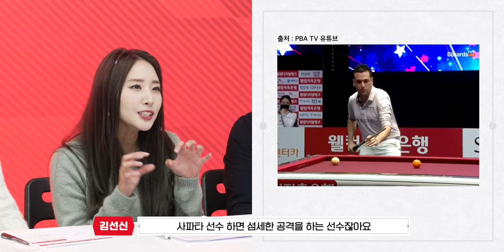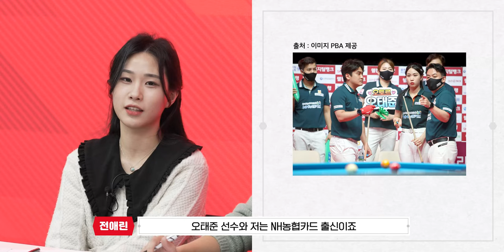김남매의 당구살롱 EP.2 I 나만의 PBA 팀 만들기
김현석 위원과 전애린 프로가 원하는 PBA 팀원들?

팀리그 구단주가 되어 나만의 팀을 만들어본다!

김현석, 전애린 두 사람이 동시에 탐냈던
PBA 최고의 스타는 누구였을지?!

김남매의 당구살롱 두 번째 이야기, 지금 시작합니다!